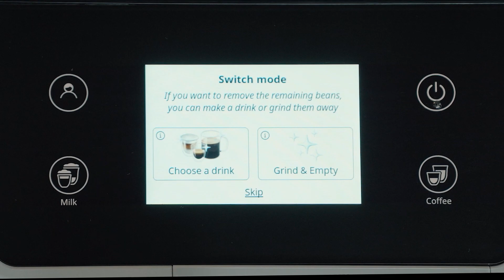Rivelia EXAM440.55.W – jakość w nowym stylu od De’Longhi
Prezentujemy Rivelia EXAM440.55.W – nowy automatyczny ekspres do kawy De’Longhi, który urzeknie Cię mocą możliwości zamkniętą w kompaktowej obudowie.

Ekspresy do kawy z serii EXAM440.55 wyróżniają się zaawansowaną technologią. Urządzenie wyposażone jest w dwa pojemniki na ziarna, które dzięki systemowi Bean Switch umożliwiają płynne przełączanie się między ulubionymi gatunkami kawy.

Ekspres automatyczny Rivelia przygotowuje aż 16 przepisów kawowych za naciśnięciem jednego przycisku na dużym kolorowym wyświetlaczu. System Bean Adapt dostosowuje parametry mielenia do wybranych ziaren kawy. System LatteCrema Hot perfekcyjnie spienia mleko o odpowiedniej teksturze dla wybranego napoju mlecznego.

Ekspres automatyczny De’Longhi Rivelia EXAM440.55.W wyróżnia się klasycznym wykończeniem w białym kolorze.

De'Longhi to przekazywana z pokolenia na pokolenie włoska pasja do jakości i innowacyjne podejście do designu, ale przede wszystkim to miłość do kawy - aromatycznej, aksamitnej i bezkompromisowo najlepszej! Więcej o marce De’Longhi oraz jej produktach przeczytasz na stronie